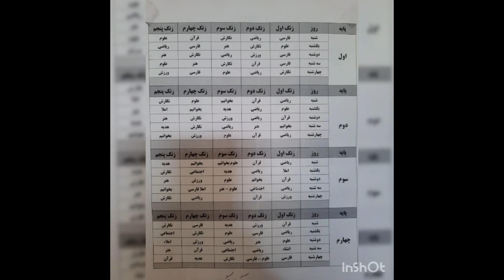فرزندان ایران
این ویدئو از تصاویر بچه های کلاس اولی روستای رزک با اهنگ بچه های مدرسه همت تهیه شده است  تقدیم به شما